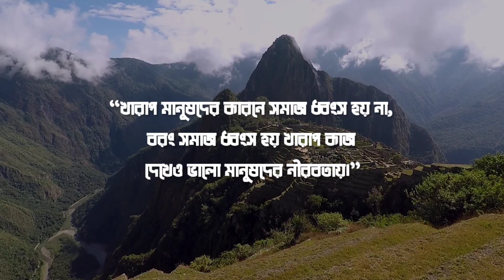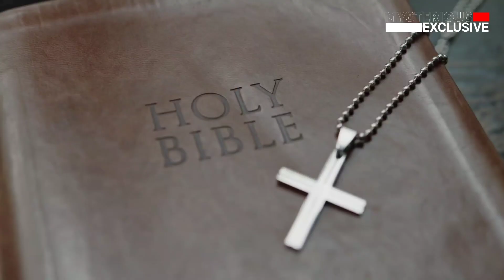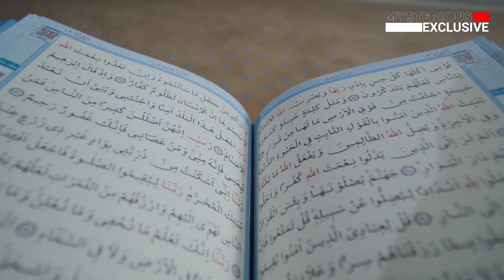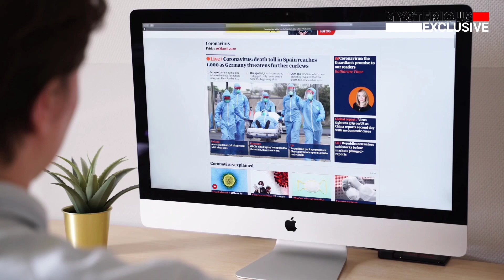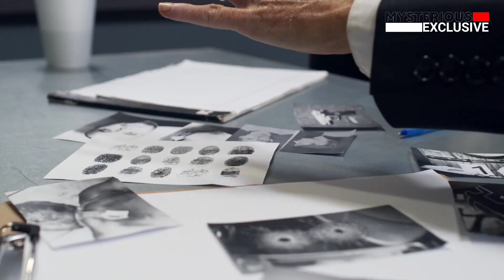সমকামিতা, সম্পূর্ণ জাতি ধ্বংসের কারণ?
লূত (আ.) এর জাতি কেন ধ্বংস হয়েছিল ? জানতে হলে দেখতে হবে, সম্পূর্ণ ভিডিওটি।

Introduction ; 0:00
Homosexual race in the past ; 1:42
The age of homosexuality ;  2:29
Homosexuality in the eyes of Islam ; 3:56
Lut (A.S.) The end of the nation ; 5:08
Why aren't homosexuals exterminated today? ; 5:50
conclusion ; 7:19

আসসালামু আলাইকুম,

মহান বিজ্ঞানী আইনস্টাইন বলেছিলেন, "খারাপ মানুষদের কারনে সমাজ ধ্বংস হয় না, বরং সমাজ ধ্বংস হয় খারাপ কাজ দেখেও ভালো মানুষদের নীরবতায়।" এই উক্তিটা সমকামিতা-বিতর্কের ক্ষেত্রেও প্রযোজ্য। সমকামিতা অবশ্যই খারাপ। এর কোনো উপকারিতা নেই, কিন্তু অপকারিতা প্রচুর। অতিতে এই সমকামিতার জন্যে সম্পূর্ণ একটি জাতি ধ্বংস হয়েছিল। যে জাতি অনেক সম্পদশালী ছিলো,তাদের কাছে কোনো কিছুরেই অভাব ছিল না। তবুও শুধু একটিমাত্র অপকর্মের কারণে তাদের পুরো জাতিকে ধ্বংস করে দেওয়া হয়েছিল। তবে কেন এ জাতিকে ঐ অপকর্মের কারণে ধ্বংস করে দেওয়া হয়েছিল সে সম্পর্কে আজকে আমাদের মিস্টেরিয়াস এক্সক্লুসিভ এর এ পর্বে  আলোচনা করা হবে।

Hi There,
This is a Most Uncommon channel which provides Mysteries, Amazing, top 10, top 5 Types of Videos regularly. We provide our best. We regularly upload video . If you have any problem or request , than tell us , will try to help you .

In this channel, we upload the most surprising things in the world.